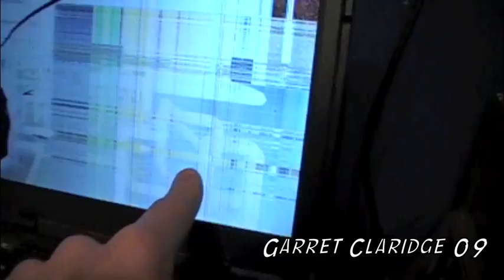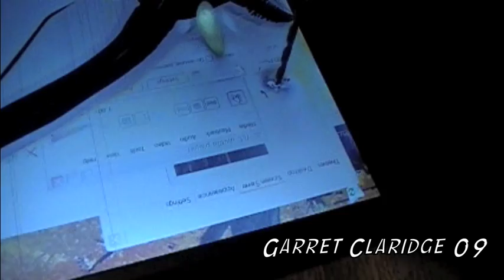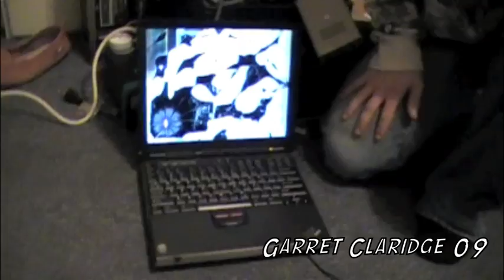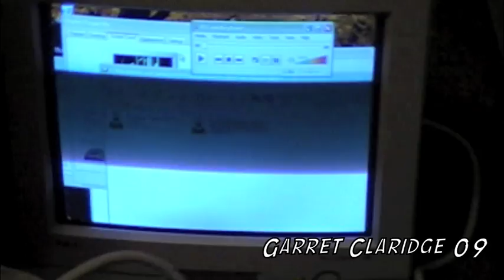Thinkpad Death, Laptop Gets Sawed In Half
1000 Subscriber Special, IBM ThinkPad (XP Pro SP3) Donated by Mike O'Neill.

Second Life - Garret Cvercko
poopooGarret - Skype